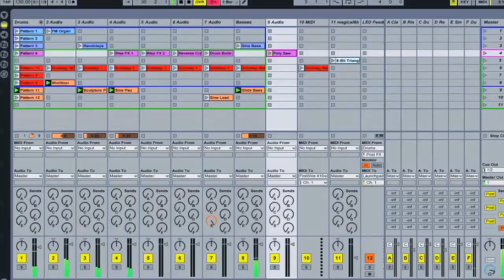Electronic Music Production - Brad Perry - Centre for Arts and Technology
This is a video that showcases our Audio Engineering Lead Instructor Brad Perry's music production abilities.  He created this song with Logic Pro and performed it using Ableton Live.  To find out more about our Audio Engineering & Production program,